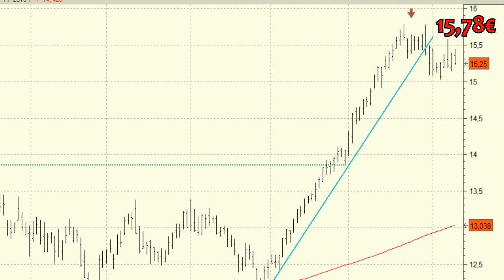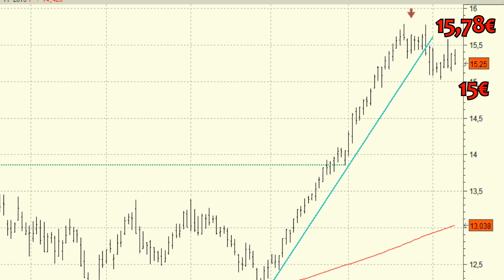Análisis técnico de Abertis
El nivel de los 15 euros es el primer nivel de soporte que no perderemos de vista y cuyo abandono supondría la extensión de la corrección del corto plazo hasta el nivel de los 14 euros.